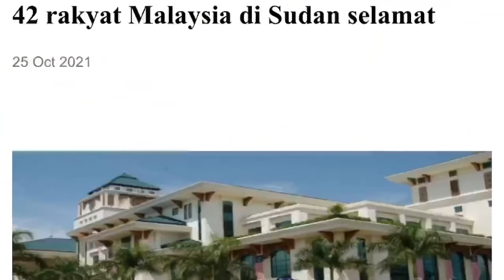ALHAMDULILLAH! 42 RAKYAT MALAYSIA SELAMAT, BAGAIMANA PULA DENGAN ASET PETRONAS?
Rampasan Kuasa Tentera Di Sudan. Apa Status Aset PETRONAS Yang Dirampas?

Rampasan kuasa oleh tentera Sudan yang menumbangkan kerajaan pimpinan Hamdok semalam menimbulkan tanda-tanya sama ada pihak tentera atau kerajaan baru yang bakal memimpin negara Afrika itu kelak akan meneruskan tindakannnya terhadap PETRONAS.